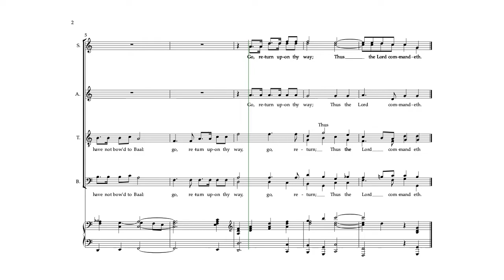Elijah 36 B2